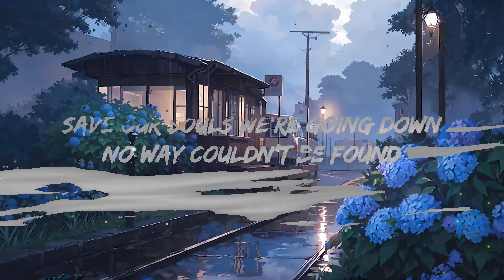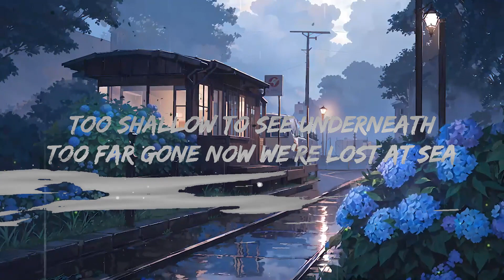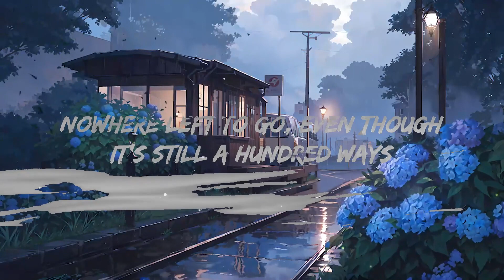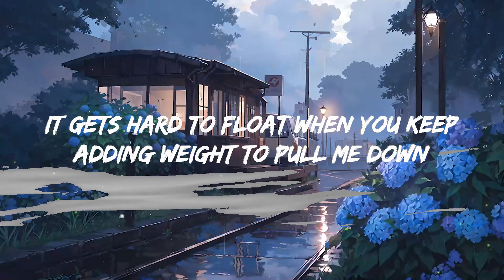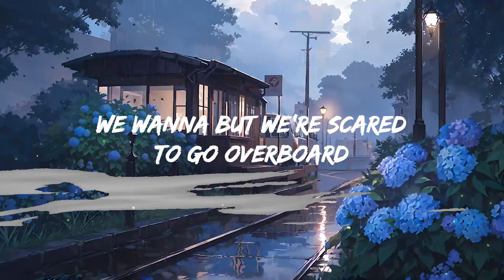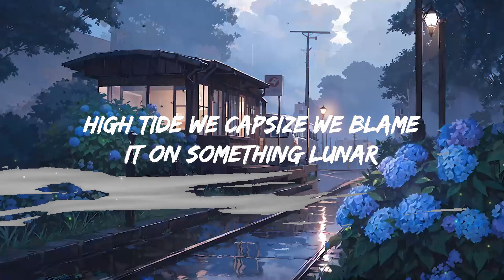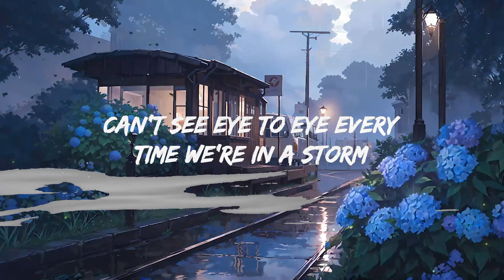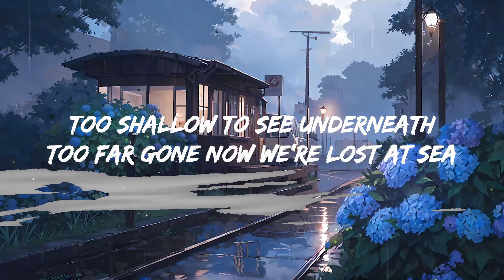Chris Brown - Bruce Lee (Lyrics) | Top Best Song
Chris Brown - Bruce Lee
Get

Lyrics:

It gets hard to float when you keep adding weight to pull me down
Used to sail alone, but now the winds are changing on me now
We wanna but we're scared to go overboard
Can't see eye to eye every time we're in a storm
Save our souls we're going down
No way couldn't be found

Pull us, pull us, the currents tryna to pull us under
High tide we capsize we blame it on something lunar
Rogue winds are coming in (we're sinking )
Secrets are washing out
If we make it out the storm we're stronger

So we need to move like water water water water (water)
Too shallow to see underneath
Too far gone now we're lost at sea
We need to move like water (water water water)
Water

All these bridges burn but still the rapids never lose their rage
All we've learned by now but we're repeating all our old mistakes
Nowhere left to go, even though it's still a hundred ways
Can't rely on anyone to help us navigate

So we need move like water water water water (like water)
So we need move like water water water water (water)
We need to move like water (yeah)
Water (water)

Water
Need to yêu like water
Ahh
Water
Water
Water...